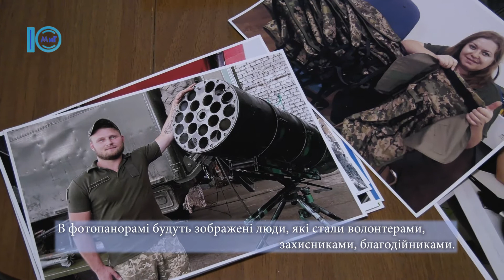Музей міста Южного готує фотовиставку до Дня міста. Анонс. 15.09.22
🟢 Музей міста Южного готує фотовиставку «Україна понад усе!». 🟢

Експозиція присвячена участі мешканців громади в захисті Батьківщини.

В фотопанорамі будуть зображені люди, які стали волонтерами, захисниками, благодійниками.

🟢 ВІДКРИТТЯ ВІДБУДЕТЬСЯ 21 вересня в фойє МПК «Дружба». 🟢